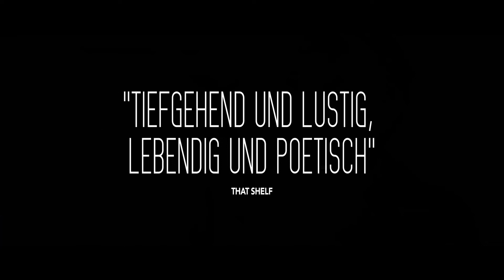JUMP, DARLING | Trailer deutsch german [HD]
| "Jump, Darling" (Trailer deutsch german) | Kinostart: 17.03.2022
DANKE! :)

Offizieller deutscher Kino-Trailer zu dem Film "Jump, Darling".

Originaltitel: Jump, Darling
Comedydrama, CA 2022
Filmverleih: Cinemien Deutschland
Filmlänge: 90 Minuten
FSK-Altersfreigabe: ab 12 Jahren
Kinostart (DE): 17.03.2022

Schauspieler/Darsteller: Cloris Leachman, Linda Kash, Jayne Eastwood, Daniel Jun, Andrew Bushell, Thomas Duplessie u.a.

Regisseur: Philip Connell

Der hübsche Russell sehnt sich nach einem Neustart, weil sein Freund ihn partout nicht bei seiner neuen Leidenschaft - dem Drag - unterstützt. Völlig mittellos flüchtet er zu seiner Großmutter Margarete (OSCAR Gewinnerin Cloris Leachman in ihrer letzten Hauptrolle) aufs Land. Dort merkt er schnell, dass er nicht der Einzige ist, der gerade ein Drama durchlebt: Seine Oma kann immer weniger selbst für sich sorgen, weigert sich aber strikt, in ein Altenheim zu gehen.

Erst, als Russel der verschlafenen Gay-Bar des Ortes neues Leben einhaucht und den Jungs dort als Dragqueen Fishy Falters mit heißen Auftritten den Kopf verdreht, wendet sich das Blatt und er gewinnt neuen Mut. Die Avancen des nicht ganz so heterosexuellen, eigentlich liierten Barkeepers Zach tun hier ihr Übriges.

Ist Russel jetzt bereit, sowohl seine Träume zu leben, als auch für die geliebte Oma zu sorgen? Große Entscheidungen werfen ihre Schatten voraus, und dann dürfen auch die drei prominentesten kanadische Dragqueens noch kräftig mitfunkeln ...